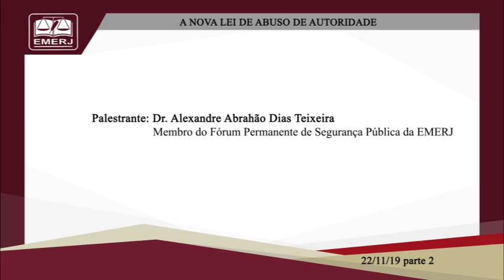A Nova Lei de Abuso de Autoridade - Alexandre Abrahão Dias Teixeira - EMERJ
A Nova Lei de Abuso de Autoridade

22/11/19

17ª Reunião do Fórum Permanente de Segurança Pública

Palestrante: Alexandre Abrahão Dias Teixeira

Tema: Crimes em Espécie